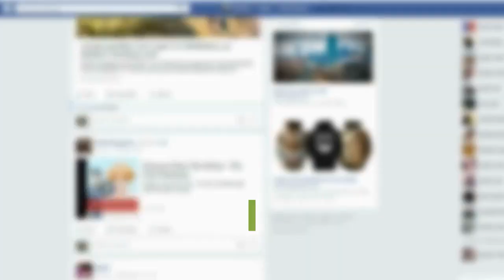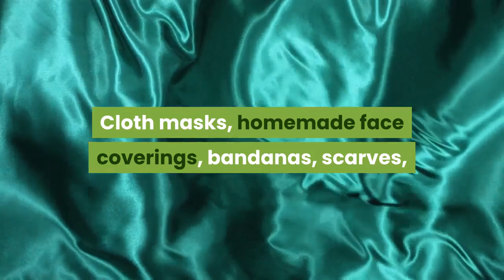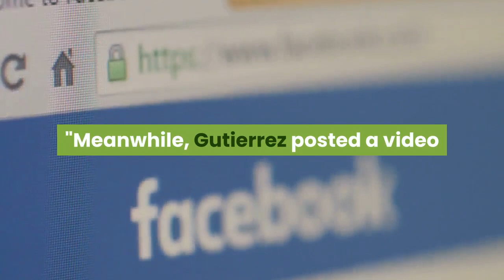'A Karen in the wild' More than $22000 in donations pour in for Starbucks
More than 2, 000 people have shelled out more than $22, 000 for a Starbucks employee who on Monday refused to serve a woman who wasn't wearing a face mask to the San Diego shop where works. The customer, identified as Amber Lynn Giles, took a photograph of Lenin Gutierrez and shared it on Facebook, along with a complaint about him. ''Next time I will wait for cops and bring a medical exemption, '' she wrote. The post has been shared some 47, 000 times and has amassed over 133, 000 comments as of Thursday — and Giles had been dubbed San Diego Karen. Despite the criticism heaped on her, Giles doubled down, saying, ''Masks are stupid and so are the people wearing them. ''On May 1, San Diego County mandated the use of face masks in public settings because the coronavirus spreads via droplets from an infected person's coughs, speech, or sneezes, and research shows that masks help to curb the rate of spread of the disease.''The coverings help prevent the spread of COVID-19 and are part of our path to reopening San Diego, '' officials wrote in an online notice. As of Thursday, 196, 046 people in California have tested positive for COVID-19 and 5, 726 have died, according to data compiled by Johns Hopkins University. The state's outbreak is now second only to New York's. Cloth masks, homemade face coverings, bandanas, scarves, or neck gaiters are necessary when people in San Diego County are waiting in line to enter a shop, inside a business, using public transit, picking up to-go orders, getting medical help, or working any type of essential job. '' It's already raised more than $22, 000. It just goes to show you there are a lot of good people out there and that outweighs the bad. ''Meanwhile, Gutierrez posted a video on Facebook on Tuesday in which he said that it's been ''shocking'' to see an encounter that lasted only a few minutes ''get so big. ''He described working on the front register on June 22 and asking Giles if she had a face mask. She said she didn't, but before he could show her a sheet of paper that described the guidelines Starbucks was following, ''she flipped me off and said, 'No, I don't need one' and she started cursing up a storm, '' he said. Giles stormed out of the shop, only to return and ask for Gutierrez's name and take a picture of him. She also threatened to call ''corporate, '' he said, before leaving and not returning. A silver lining to the encounter has been the unexpected but ''amazing'' outpouring of support, which, Gutierrez said, will help him pursue his dream of becoming a dancer and sharing the art form with others.''With this donation... I can make these dreams a reality.